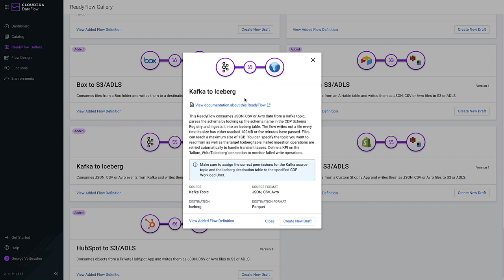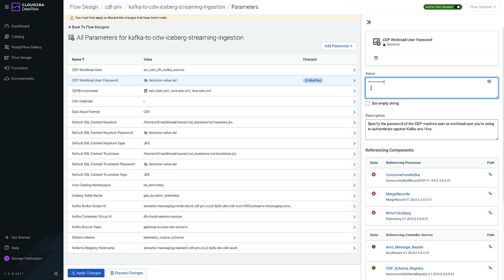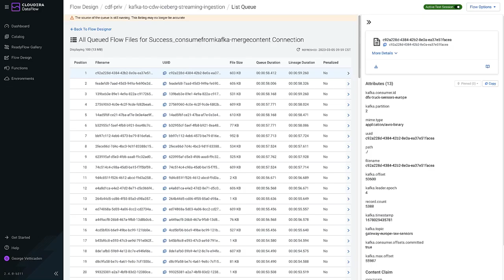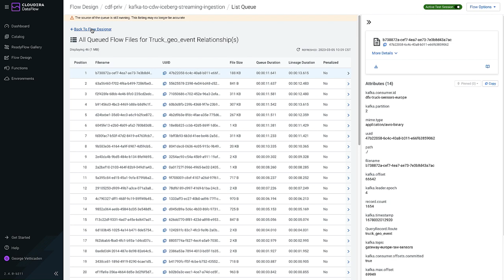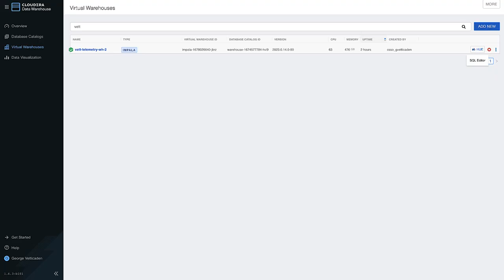Cloudera DataFlow Designer: Kafka to Iceberg in Cloudera Data Warehouse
Learn how to use the new Cloudera DataFlow Designer to build a streaming data pipeline that ingests events from Kafka into Iceberg tables.